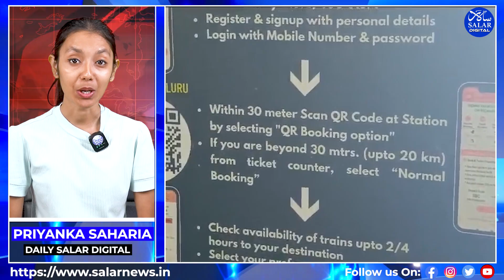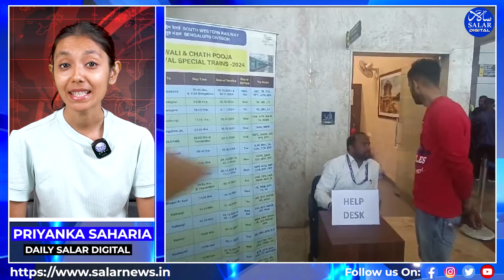Bengaluru Railways Ease Chhath Puja Travel with High-Tech Solutions